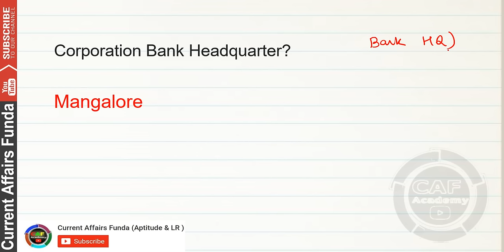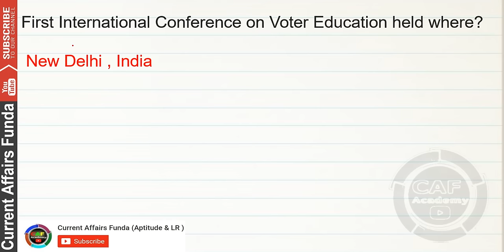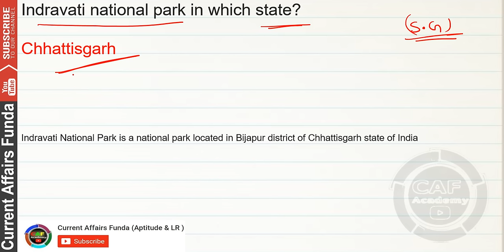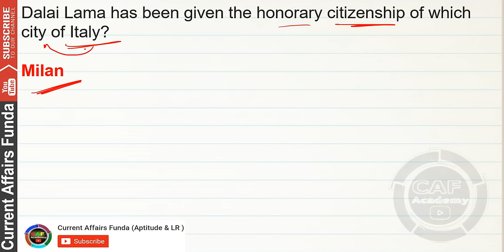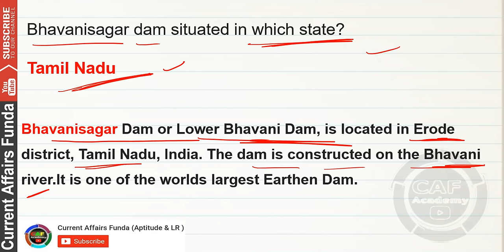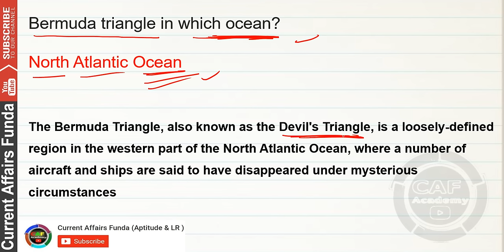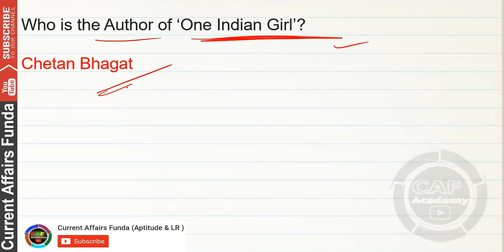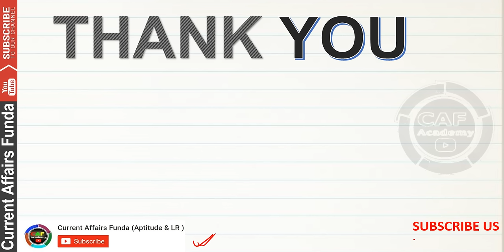IBPS PO Gen Awareness Questions ALSO Useful for ( RRB / CLERK )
IBPS PO 2016 Gen Awareness Questions  Useful for ( RRB / CLERK )
This Video will help you to understand the theme of Exam .
Thanks